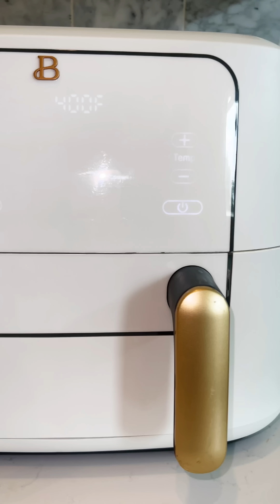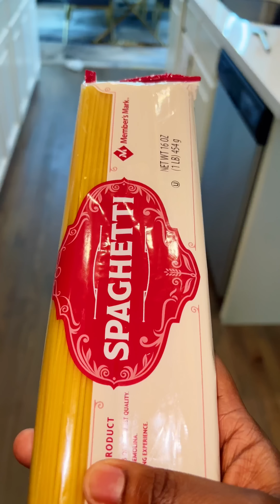I spent the evening cooking this simple yet delicious meal for my family 👌🏾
I spent the evening cooking this for my family, the smell of the chicken through the AIRFRYER had my two babies wanting to eat right away even before the Alfredo pasta and breadsticks were done, they love chicken